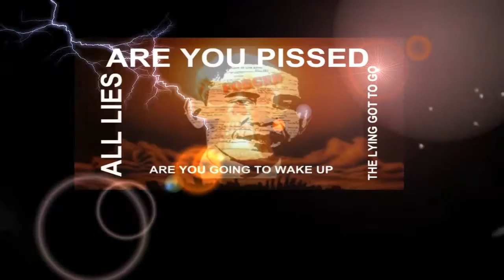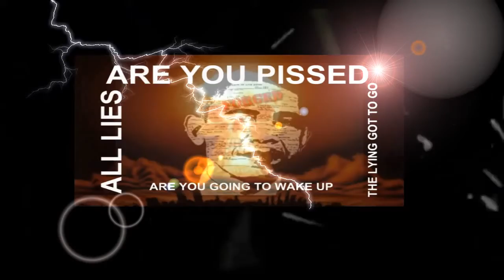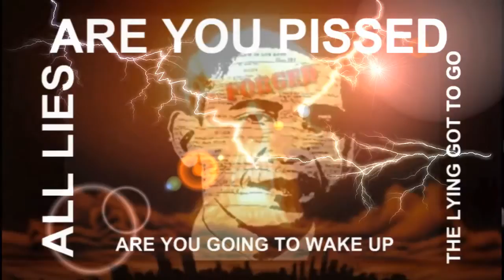Red Alert The final tally was 248-168 House Passes CISPA.mp4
Published on Apr 27, 2012 by tatoott1009